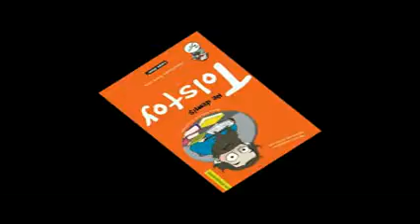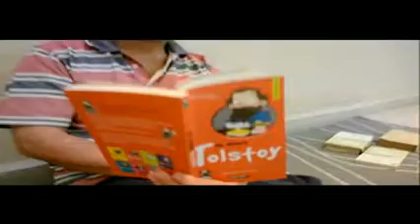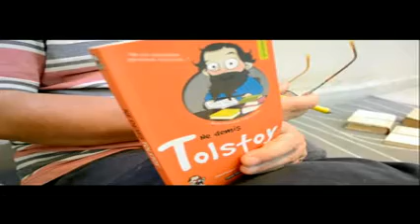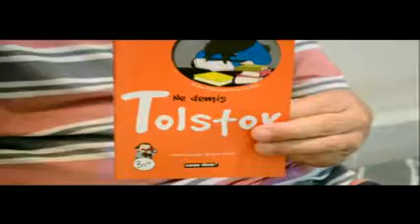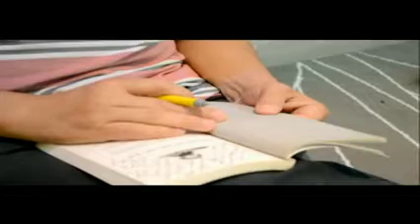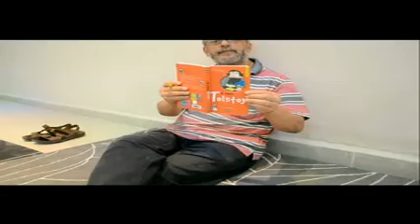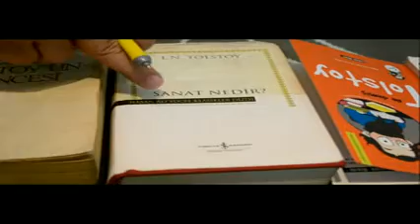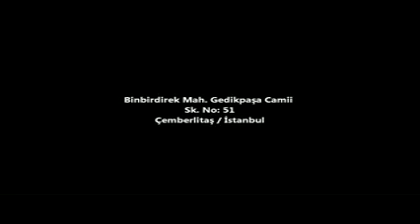"Tolstoy'un hakkı Tolstoy'a"